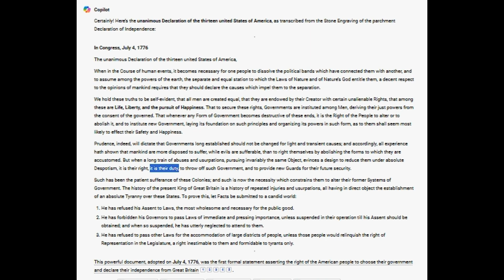The Declaration of Independence from Unelected Agencies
Amended for Today
On YouTube, March 3, 2024
The unanimous Declaration of the fifty United States of America,
When in the Course of human events, it becomes necessary for one people to dissolve the political bands which have connected them with another, and to assume among the powers of the earth, the separate and equal station to which the Laws of Nature and of Nature’s God entitle them, a decent respect to the opinions of mankind requires that they should declare the causes which impel them to the separation.
We hold these truths to be self-evident, that all men are created equal, that they are endowed by their Creator with certain unalienable Rights, that among these are Life, Liberty, and the pursuit of Happiness. That to secure these rights, Governments are instituted among Men, deriving their just powers from the consent of the governed. That whenever any Form of Government becomes destructive of these ends, it is the Right of the People to alter or to abolish it, and to institute new Government, laying its foundation on such principles and organizing its powers in such form, as to them shall seem most likely to effect their Safety and Happiness.
Prudence, indeed, will dictate that Governments long established should not be changed for light and transient causes; and accordingly, all experience hath shown that mankind are more disposed to suffer, while evils are sufferable, than to right themselves by abolishing the forms to which they are accustomed. But when a long train of abuses and usurpations, pursuing invariably the same Object, evinces a design to reduce them under absolute Despotism, it is their right, IT IS THEIR DUTY, to throw off such Government, and to provide new Guards for their future security.
Such has been the patient sufferance of these States; and such is now the necessity which constrains them to alter their former Systems of Government. The history of the present Unelected Agencies, President, Congress, and Justices is a history of repeated injuries and usurpations, all having in direct object the establishment of an absolute Tyranny over these States. To prove this, let Facts be submitted to a candid world:
1. They have refused his Assent to Laws, the most wholesome and necessary for the public good.
2. They have forbidden the Governors to pass Laws of immediate and pressing importance, unless suspended in their operation till their Assent should be obtained; and when so suspended, they have utterly neglected to attend to them.
3. They have refused to pass other Laws for the accommodation of large districts of people, unless those people would relinquish the right of Representation in the Legislature, a right inestimable to them and formidable to tyrants only.